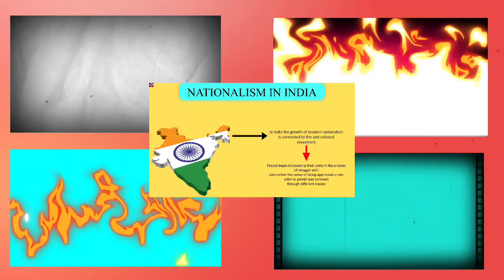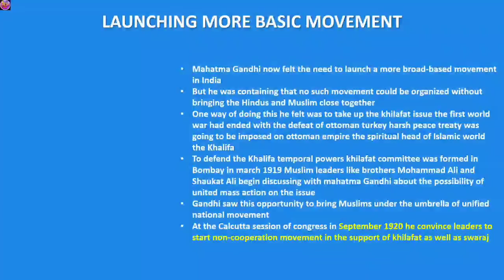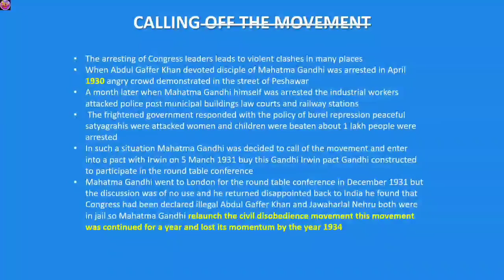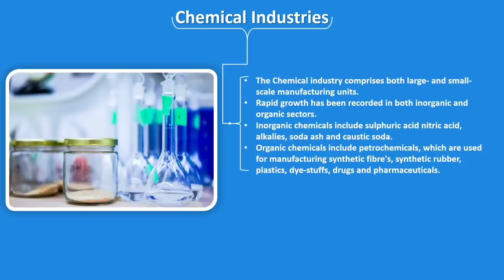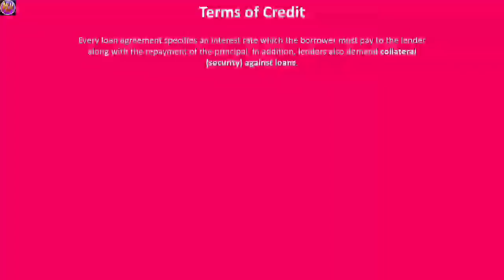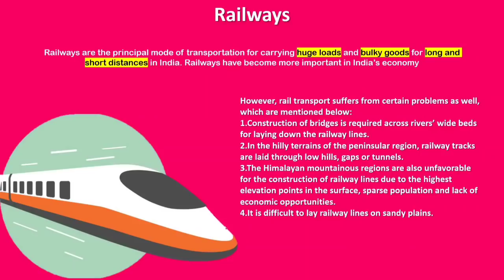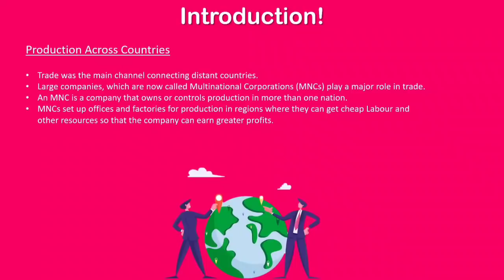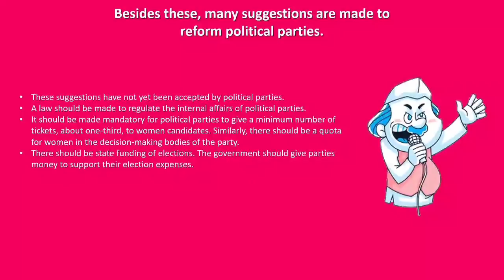Class 10th Term-2 Complete SST In One SHOT| CBSE Class 10 TERM-2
BEST Recommendations
(1)-Science Best Sample PAPER😀
(2)-Sample Paper Bundel🥸
(3)-Science Best Question Bank🤓
(4)-SST Best Question Bank🤠
(5)-My Favourite 🥰 Question Banks

Take Best out of Padhai AK mazza

Hello everyone And for every student who is studying with our channel it will dam Shure that he\she is passing out with excellent marks in Class 10
Studying Science,SST is not the matter of only study it is the matter of understanding
now who am( I why do you new one trust me 😂 so let me tell about me )

I Am ((Hasan Abbas Zaidi))
-9.8 CGPA in CBSE class 10th
-90%in Class 12Boards
-Programmer (JAVA, Python)(MS)
-BSC(science) gold medalist
Future Aspirations
(UPSC IAS EXAM)
"Now what is available in this channel"
-NOTES
-Lectures
-Motivation
LOVE YOU AND  GOD BLESS YOU WITH EVERYTHING IN LIFE
"SUCCESS DON'T COME ONLY WHEN THINKING
IT COMES WHEN WE TAKE ACTIONS IN THE RIGHT WAY"
BY ME
lifelines of national economy class 10,NationalisminIndia class 10 term2OneShot,Politicalpartiesclass10 term-2 one shot,Globalisation in one shot class 10th term 2,Complete term 2 SST One Shot,Padhaai Maja,ShobhitNirwan,Shobhit Nirwan notes explanation,class 10 term 2 social science marathon,cbse class 10th term 2 social science maha marathon,term 2 class 10 full social science revision,cbse term 2 class 10th sst marathon,class 10 social science full revision class 10,
science,
maths
,ncert,
cbse,
school
,solution,
trigonometry
,rd sharma
,shobhit nirwan,
manisha marwaha
,vishal kumar jaiswal
,gaurav suthar
gaurav suthar ,gaurav suthar maths
,gaurav suthar unacademy
,padhle
,padhle tenthies
,edumantra,
eduhap,adda247 class 9 and 10,
exphub class 9 and 10
,mkr
,sankalp bharat foundation,
cbse,